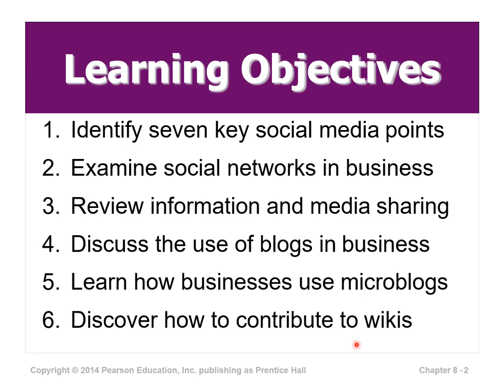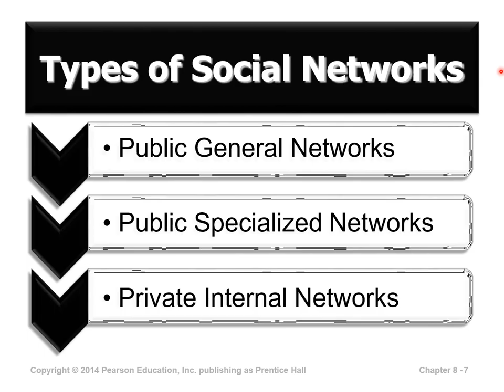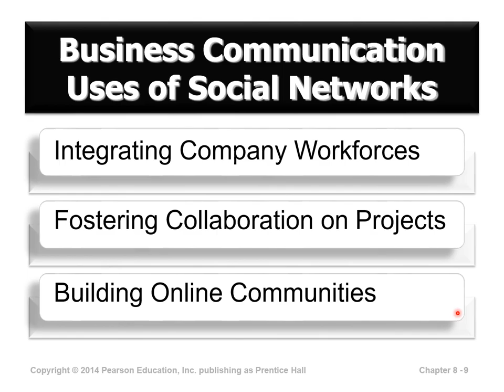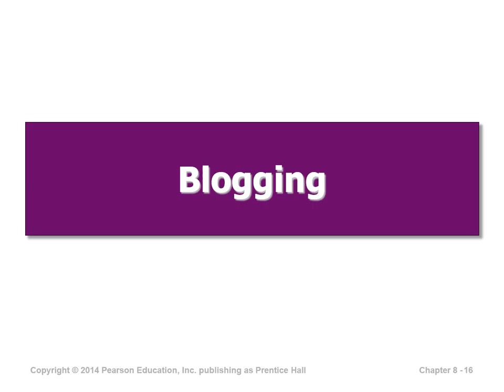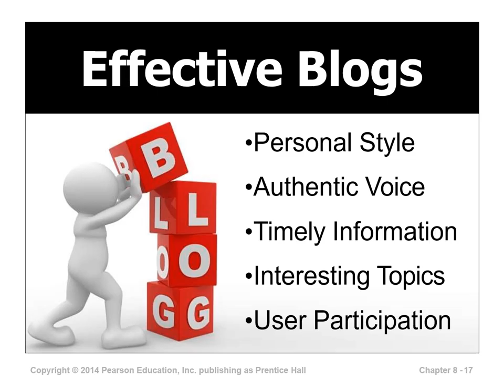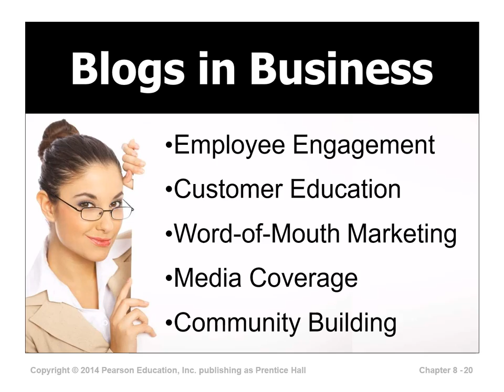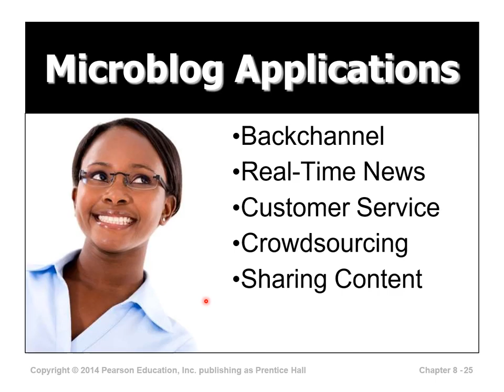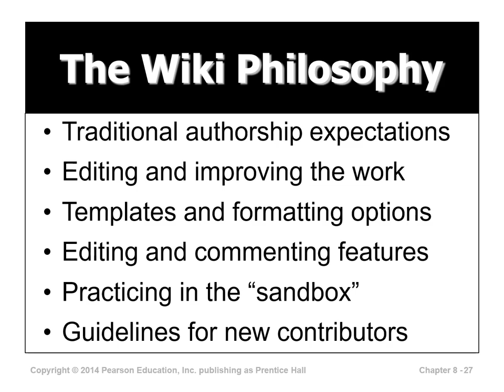BAB 8 MEDIA SOSIAL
Bersumber dari Buku Bovee and Thill - Business Communication Today